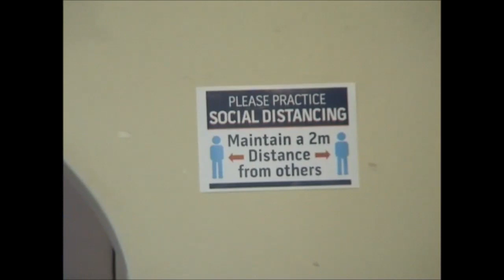The way you (we) think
this video is mainly about how we think about what we do..and unless The True God is in your way of thinking(RENEWAL OF YOUR MIND)..you can constantly have problems and difficulties when you think..and this can confuse you a lot..and mislead your pathway through life!